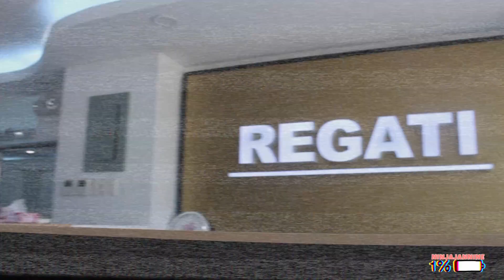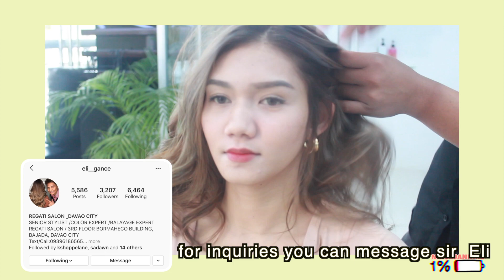ULTIMATE HAIR TRANSFORMATION (KALOKA!)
Hello guys I'm back again sorry ngayon lng nakabalik i need to take care of my mom pa kasi by the way missed you all guys this is just a video to show you on how my hair has been processed by the best REGATI SALON . ganito daw muna yung kulay kasi super black ng hair ko before mas bongga! na daw next time ...I was just amazed on the transformation that I had .

REGATI SALON 3RD FLOOR BORMAHECO BUILDING BAJADA DAVAO CITY.